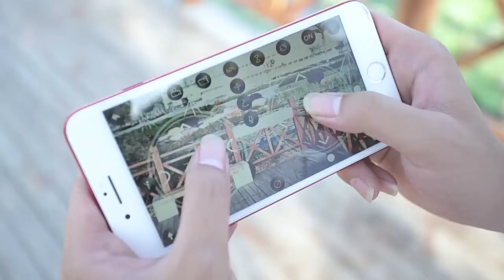Handy Quadcopter with 4k HD 1080P Wide Angle Camera and Wi-Fi - Qdukan.com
Handy Quadcopter with 4k HD 1080P Wide Angle Camera and Wi-Fi

With a foldable arm, it is small and easy to carry.
Has a high hold mode function to provide stable flight.
With wifi function, you can connect to APP, APK system to take photos, video, and transfer images in real time through mobile phone camera.
With track flight mode. You can choose the route you need.
With gestures to take photos. mv music editing features.
There are 3 cameras to choose from. Equipped with a 720P/1080P/4K wide-angle camera for a wide range of high-definition pictures and videos.
No head mode, no need to adjust the aircraft position before flight.
Anti-interference uses 2.4GHz technology.
4 channels that can be raised, lowered, forwarded, retreated, left-handed, right-handed and 360° rolled.
Six-axis gyroscope for more stable flight and easy control.
The four-rotor body is made of high-strength and engineering-resistant plastic, lightweight and durable.
Function:
up/down, forward/backward, left/right turn, side flight, three-level flight speed, LED light, headless mode, one-button automatic return, altitude hold mode, WiFi FPV
Specifications:

Frequency: 2.4G
Channel: 4ch
Gyro: 6 A XIS
Quadcopter battery: 3.7V 1600mAh lithium battery (included)
Transmitter battery: 3 x 1.5 AA battery (not included)
Charging time: 60-70mins
Flight time: 16-20 minutes
Drone weight: 94.8g (with battery)
Remote control distance: 80-100m
Color: Black
Camera: 720P/1080P/4K
1080P HD Dual camera/4K HD Dual camera
Quadrilateral size: 27.5*25*5cm (arm is not folded)
12*7.7*5.5cm (folded with arms)
Package Includes:

1 x V4 RC quadcopter
1 x transmitter
1 x 3.7V 1600mAh lithium battery
1 x USB charging cable
4 protective covers
4 spare blades
1 screwdriver
1 x user manual
Common Questions and Solutions:

What if it does not fly balance ?
When the V4 is offset during flight, you can click on the Fine-tune button of reverse direction until the problem is solved.
What if the drone can’t take off ?
Check the propeller to make sure it was installed correctly(diagonal propellers must be the same direction )
What if the motor not spin?
Check the motor to see if anything stuck the motor(hair, string, etc).If not ,we can resend a new motor for you.
How many battery of this drone?
It depends on the version you choose. If you choose the version like 3batteries,it includes 2 batteries separately and one battery in the drone.